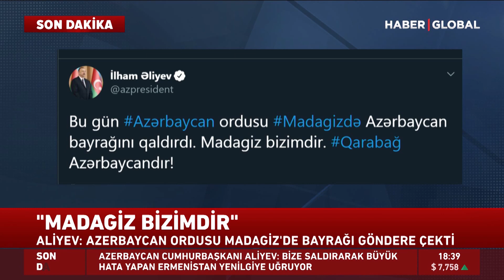Aliyev dünyaya duyurdu! Azerbaycan bayrağı göndere çekildi!